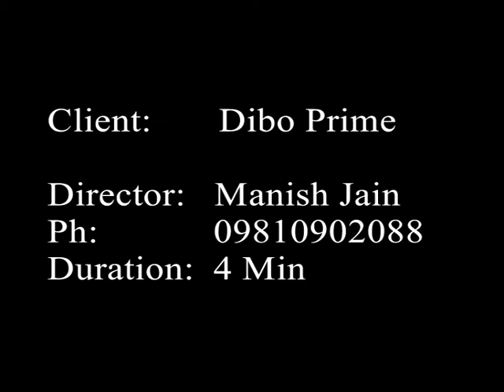Dibo Prime Corporate Film.mpg